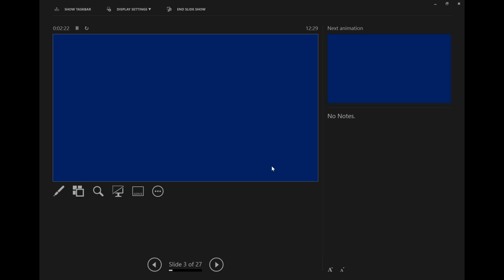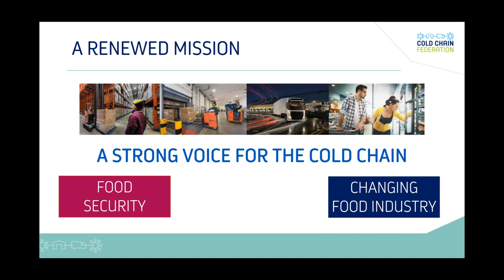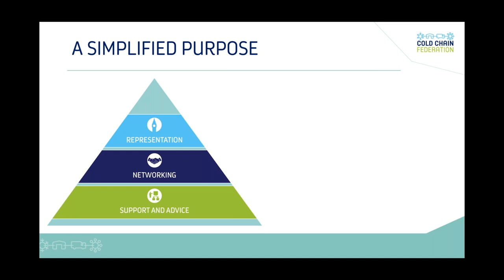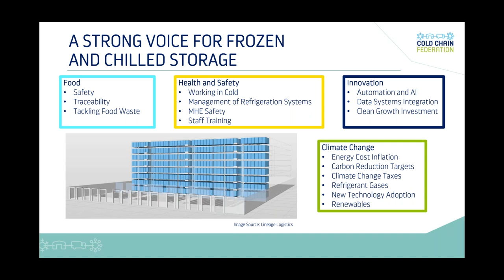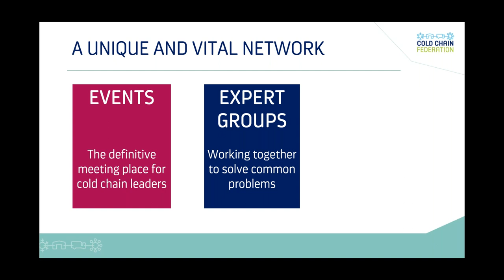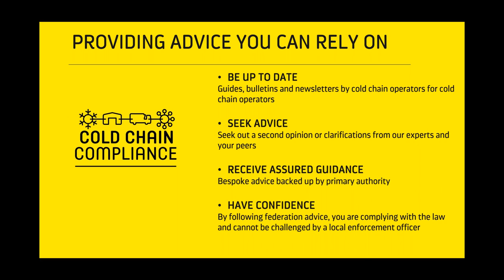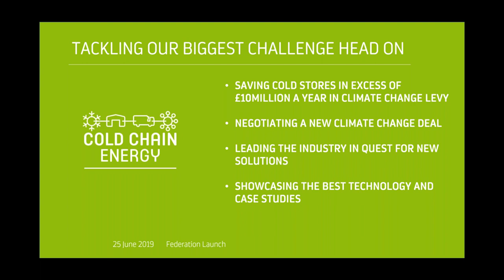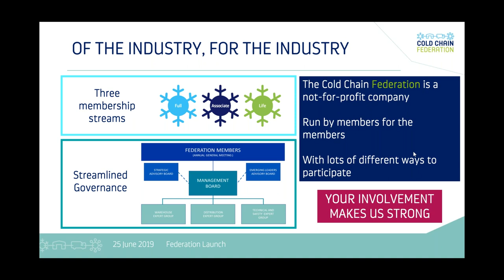Introducing the Cold Chain Federation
The first in our series of Cold Chain Connect webinars will be hosted by our Chief Executive Shane Brennan.

We will take you through the new Federation's new strategy, our renewed product offer and our plans for the rest of the year.

It's a great opportunity to reacquaint yourself with the work of your Federation and how you can benefit from your membership.